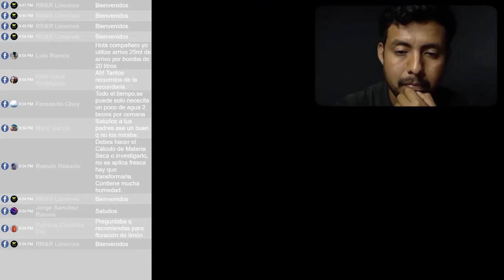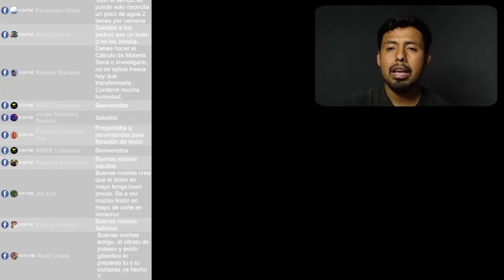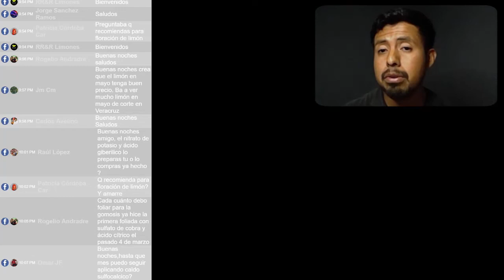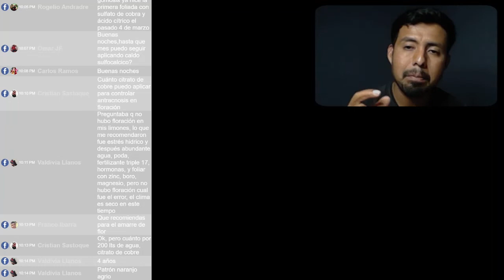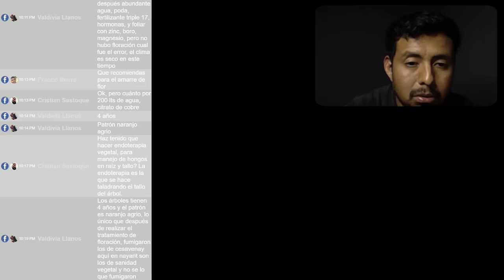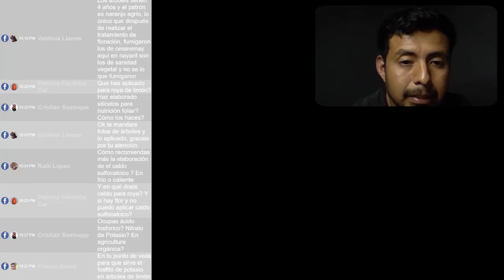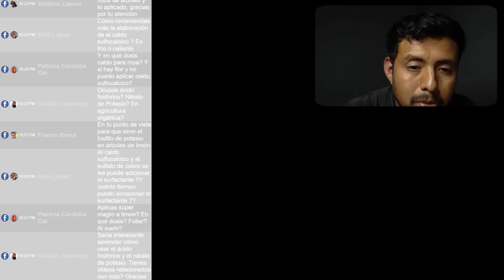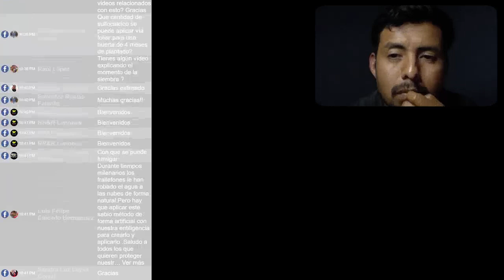Platicando un rato acerca del cultivo de limón. Transmitido en vivo en Facebook 10-03-22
Esta fue una transmisión en vivo que se hizo en Facebook para platicar acerca del cultivo de limón y resolver algunas dudas de todos nuestros seguidores. Tratamos de hacer este tipo de transmisiones cada jueves a las 9:00 pm.

Sígannos en Facebook para poder conectarse en las transmisiones en vivo:
rrrLimones